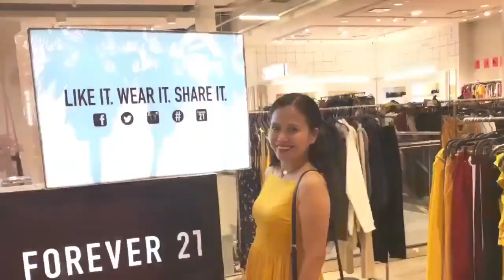Memorial City Mall